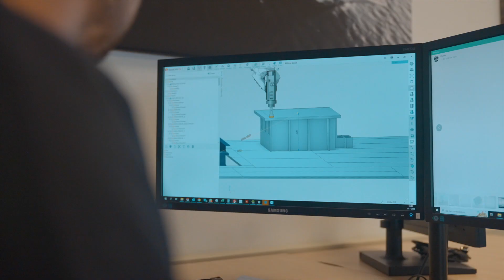InFlevoland Dutch Water Week - Verhaal VABO